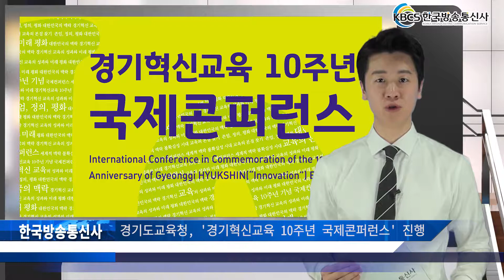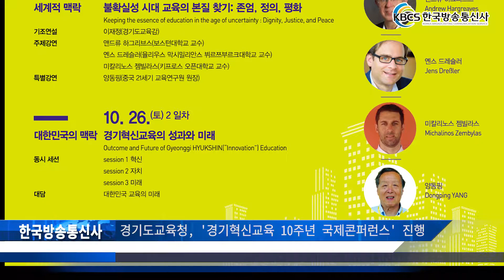경기도교육청, '경기혁신교육 10주년 국제콘퍼런스' 진행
경기도교육청(교육감 이재정)은 오는 25일부터 26일까지 수원컨벤션센터에서 ‘경기혁신교육 10주년 국제콘퍼런스’를 개최한다고 밝혔다.
이번 콘퍼런스는 도교육청과 경기도교육연구원(원장 이수광)이 공동 주관하며  경기혁신교육 10년의 성과를 국내·외적으로 공유하고 미래교육 담론을 제시하기 위해 마련된 행사이다.
1일차에는 ‘불확실성 시대 교육의 본질 찾기(세계적 맥락)’라는 주제로 이재정 교육감의 기조강연을 포함해 다양한 특별 강연이 준비되어 있으며
2일차에는 ‘경기혁신교육의 성과와 미래’, ‘혁신’, ‘자치’, ‘미래’를 주제로한 전문가 대담이 진행될 예정이다.
경기도교육청 이한복 정책기획관은 “이번 국제콘퍼런스를 통해 국내적으로는 혁신교육의 동력을 강화하고, 국제적으로는 경기혁신교육의 위상을 제고하여 교육적 측면에서 국제사회에 기여할 수 있는 방법을 찾아나갈 것”이라고 말했다.